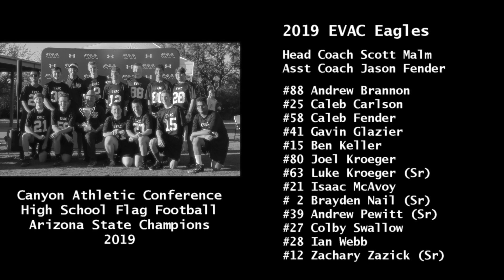Cinematic Highlights 2019 Championship Tournament